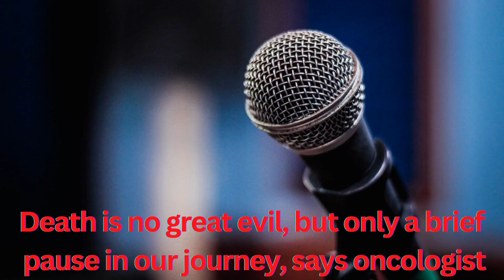Death is no great evil, but only a brief pause in our journey, says oncologist